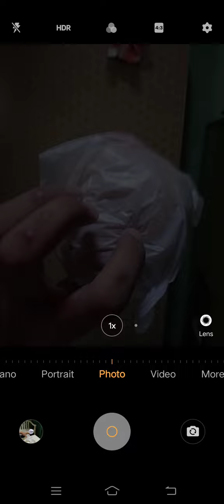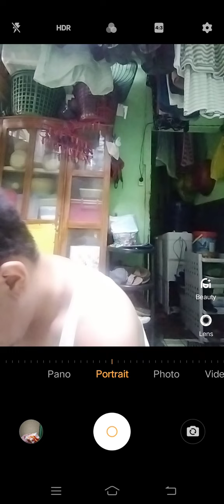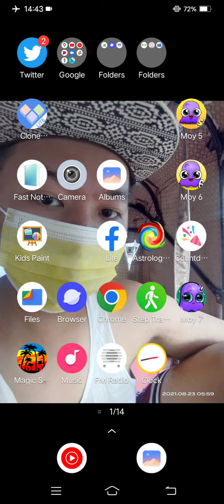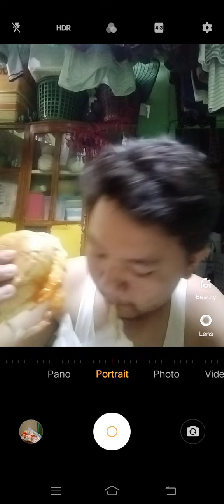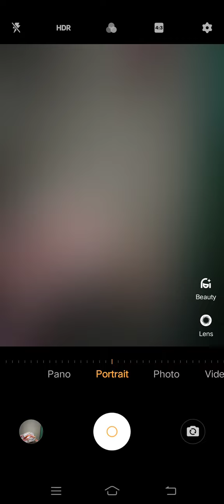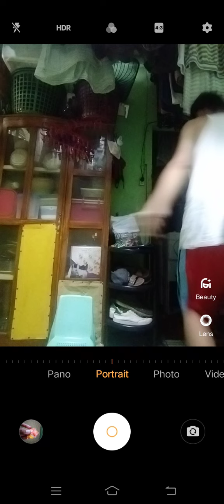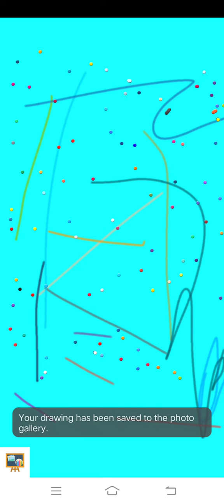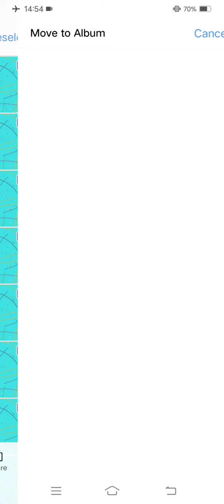Marvin Rey — Vlog 12,713